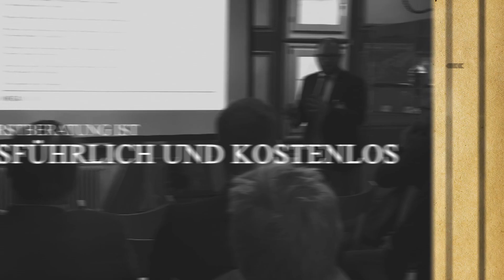Metzger Fleischer Erfolgskonzept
Der Ratgeber für Ihren Erfolg. Für handwerkliche Betriebe.

- Metzgerpersonalschulung
- Metzgerbetriebswirtschaft
- Metzgermarketing